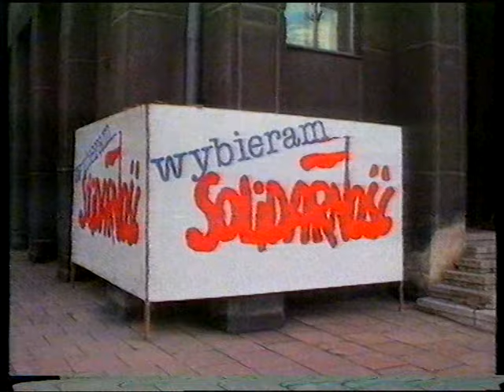890826 - BRT-journaal "halfelf" [Jan Becaus]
Een vijftal bewaarde minuten van het BRT Journaal bulletin "halfelf" geserveerd door gewezen journalist Jan Becaus en met nog steeds huidig VRT-journalist Stefan Blommaert voor de beeldbijdrage ivm de Oost-Duitse vluchtelingen.

Datum: zaterdag 26 augustus 1989, BRT TV1

Bron: Betamax [opgelet: onzuiver klankspoor!]